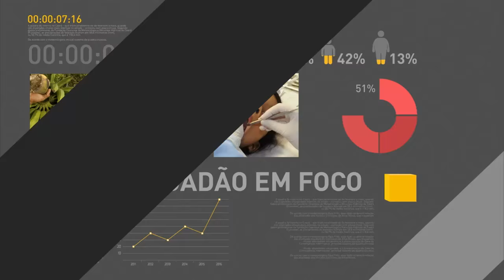Aeronaves da Força Aérea Brasileira chegam em Chapecó com corpos de vítimas de acidente aéreo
REPÓRTER NBR – 03.12.16: Os corpos das vítimas do acidente aéreo chegaram neste sábado em Chapecó (SC). Duas aeronaves da Força Aérea Brasileira transportaram as vítimas da Colômbia para o Brasil. Os corpos serão velados na Arena Condá, mas receberão homenagens ainda no aeroporto local. O presidente Michel Temer participará da cerimônia e em que será entregue medalhas da Ordem do Mérito às famílias de parte da delegação da Chapecoense e de jornalistas.